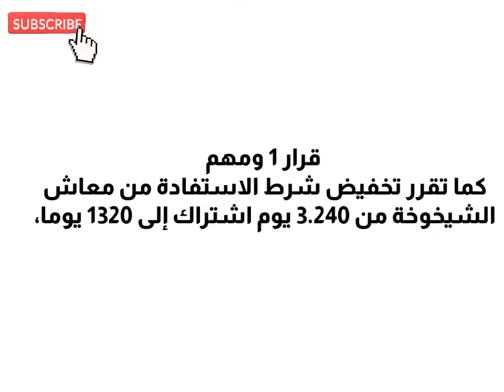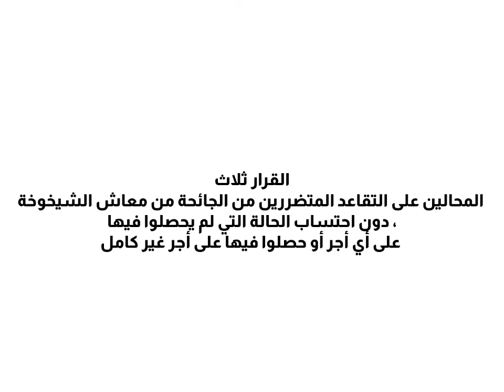خبر عاجل للمتقاعدين والناس لعندها الضمان الاجتماعي: مبقتيش محتاج 3240 نقطة باش تشد تقاعد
أدعمونا بشترك ولايك محفز